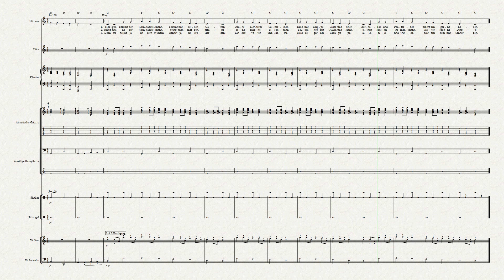Eight Moons – Morgen kommt der Weihnachtsmann (Instrumental)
Software: Avid Sibelius 2022.10 with Wallander Instruments Noteperformer 3.3.2